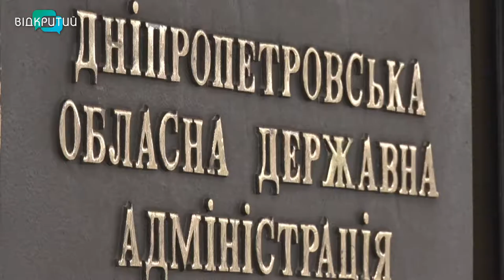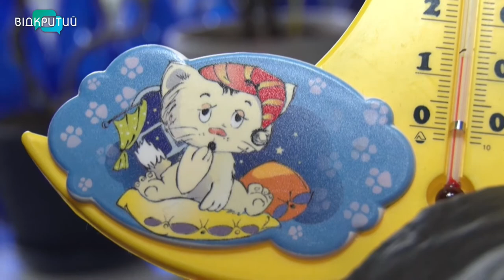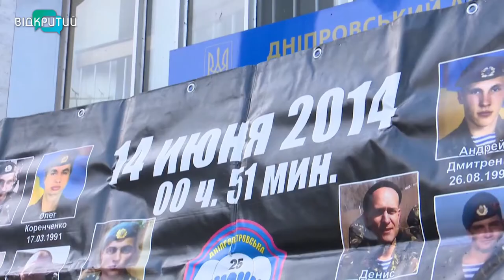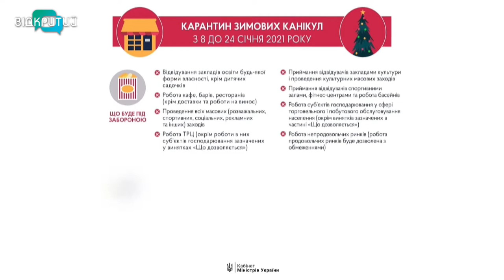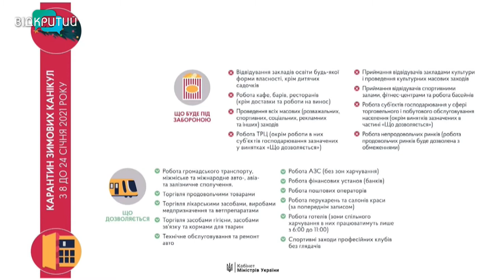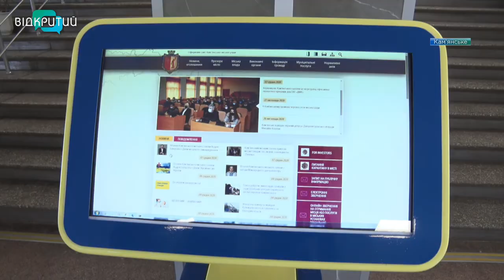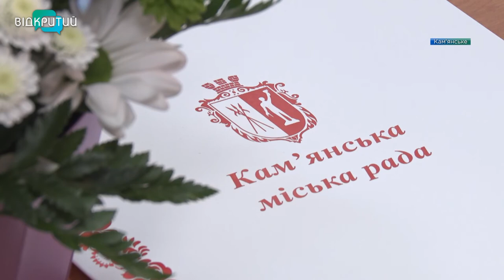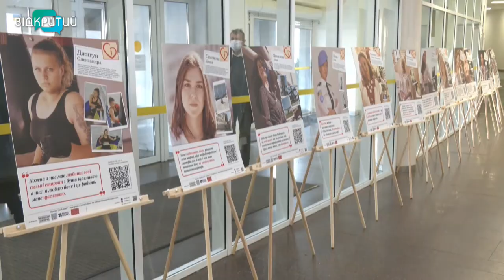Новини OPEN NEWS від 9 грудня 2020 року 20:15